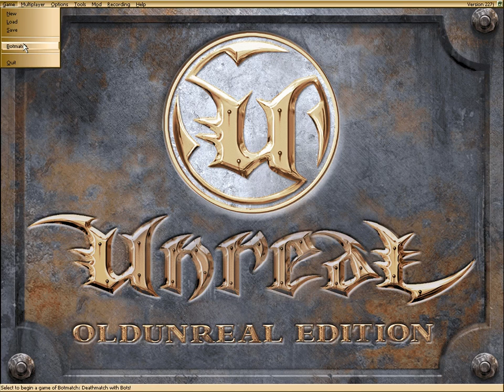Unreal Nightmare Skirmish in a zombie infested jungle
In the jungle, the quiet jungle, the zombie moans tonight.
Uuu uuee uuuu u aaaweee

Map:
DM-JWF-NightSkirmish [Unreal 227]

Converted and tweaked map from the UT99 mod "Jungle Warfare".
I realigned the plants to surfaces to look more natural.
Removed all pickups and added health fruit.
Added some fire-flies to dynamically illuminate a dark area.
At the top of the map are deadly bats that only attack if people shoot at them.
Added a few flares to pick up.
Audio EFX has been added for a more natural jungle sound
Pathing tweaked so bots reach more places.

Addons:
Counter Strike Weapons pack
Laser scope
Zombies!!!